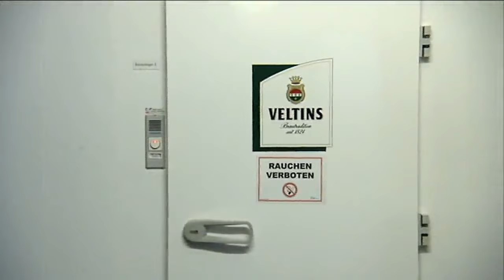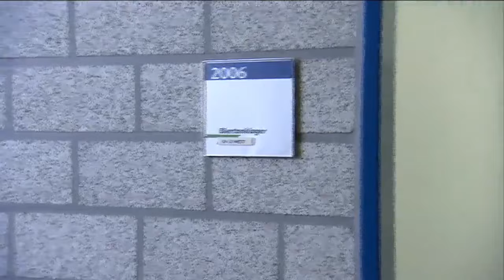🤣مناظره جدی میفرمایید از طنز تا واقعیت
در این ویدیو، ما به بررسی ادعای جنجالی «احمد مجدزاده» می‌پردازیم که در یک مصاحبه با صداسیما ادعا کرد مشروبات الکلی در یک ورزشگاه آلمان به داخل ورزشگاه لوله کشی شده‌اند. پس از بررسی‌های دقیق، متوجه شدیم که ادعای ایشان درست است. این ویدیو نشان می‌دهد که چگونه این موضوع واقعیت دارد.